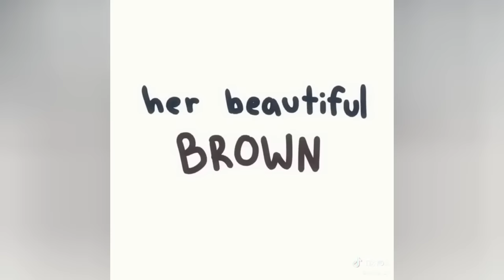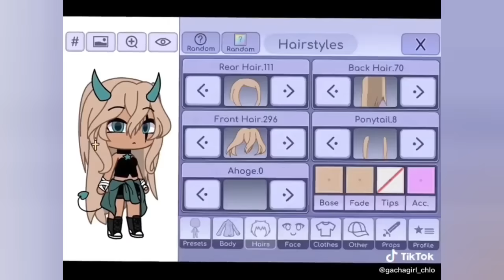🌷 Gacha Life TikTok Compilation 🌷 Gacha Erdem 🌷 [ #43 ]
Gacha Life
Gacha Club
Gacha TikTok
Gacha
Gacha LGBTQ